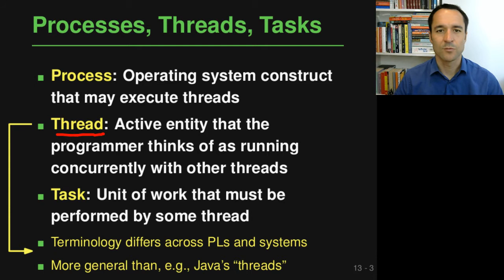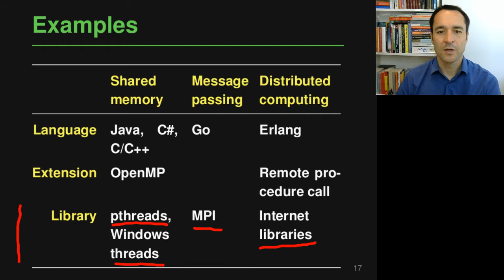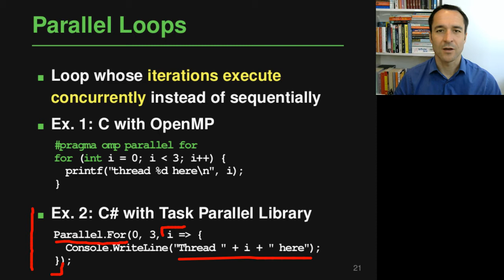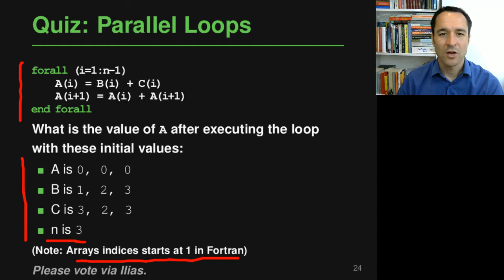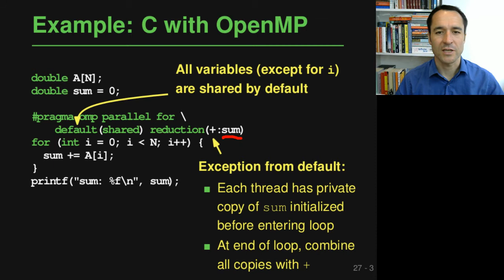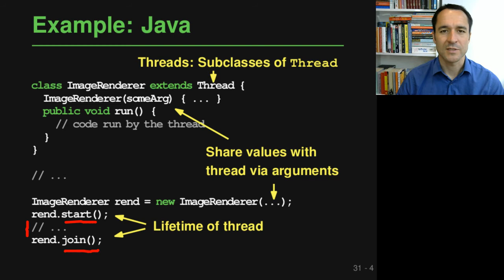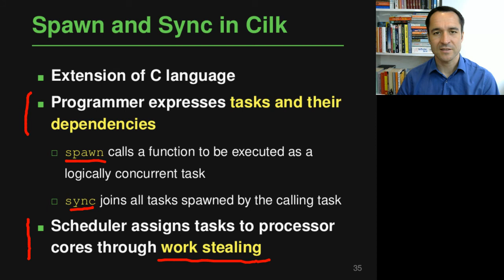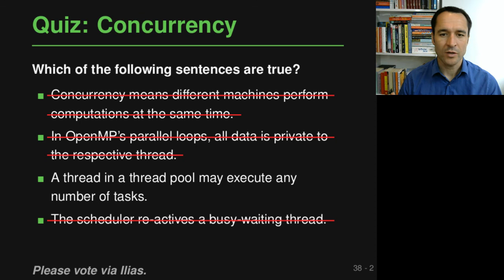Lecture "Concurrency (Part 2, Fundamentals)" of "Programming Paradigms"